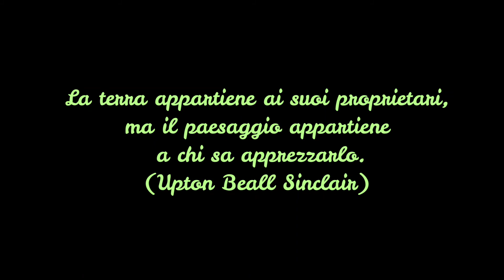Padula - La terra appartiene ai suoi proprietari, ma il paesaggio appartiene a chi sa apprezzarlo.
Frase di Upton Beall Sinclair